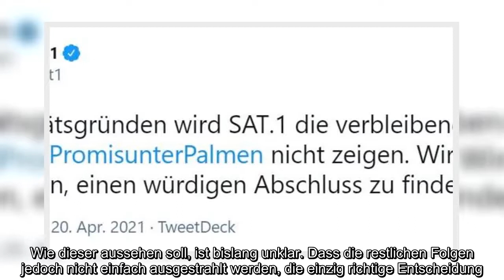✅ Willi Herren (†45) tot - Sat.1 will „Promis unter Palmen“ - TV-Ausstrahlung jetzt frühzeitig been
✅  Willi Herren (†45) tot - Sat.1 will „Promis unter Palmen“ - TV-Ausstrahlung jetzt frühzeitig beenden